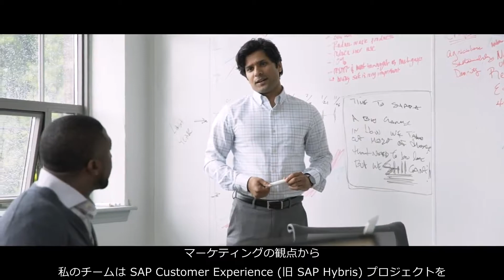Discovery Behavioral Bank using SAP solutions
南アフリカ発、金融業界の異端児 Discovery グループの Discovery Bank による、世界初、顧客の行動をベースにした独自の銀行モデル、ビヘイビアバンキングのご紹介